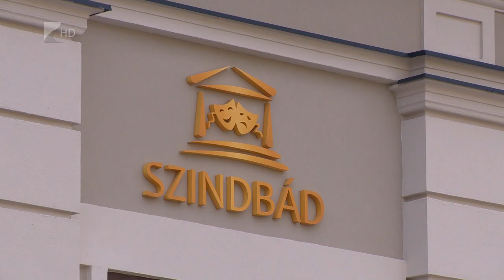Tervek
Akár államtitkárként, akár más pozícióban, de a sport területén is folytatná munkáját a következő parlamenti ciklusban Szabó Tünde. A Nyíregyházán újraválasztott országgyűlési képviselő büszke arra, hogy minden területen fejlődött a megyeszékhely az elmúlt években. Szabó Tünde 35 perc című műsorunkban azt is elmondta: mára szinte minden sportágban rendelkezésre állnak a feltételek ahhoz, hogy újabb olimpikonokat adjon a magyar sportnak Nyíregyháza.